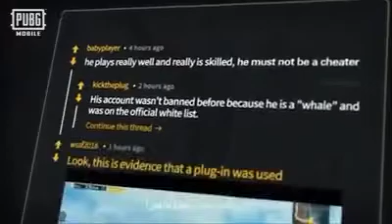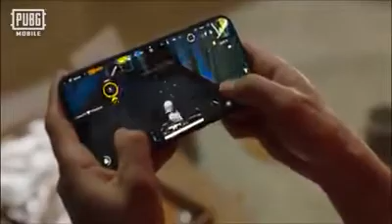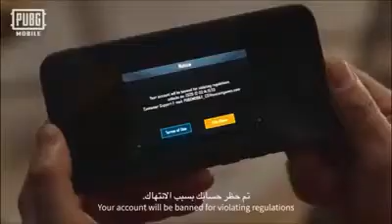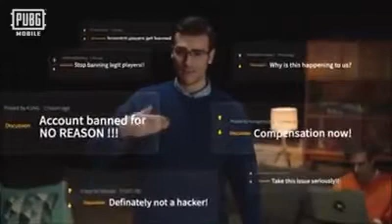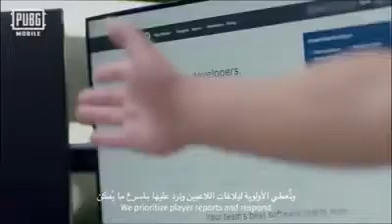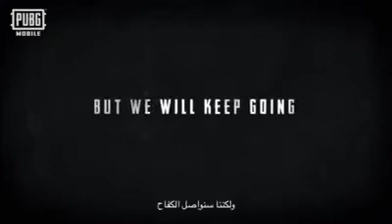كم يوتيوبر وستريمر هكر في ببجي ياترى؟